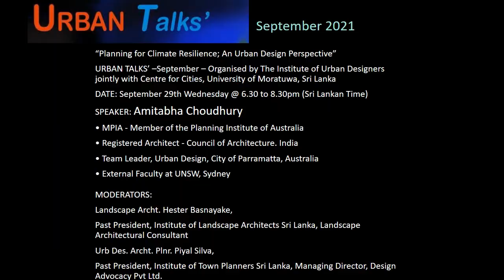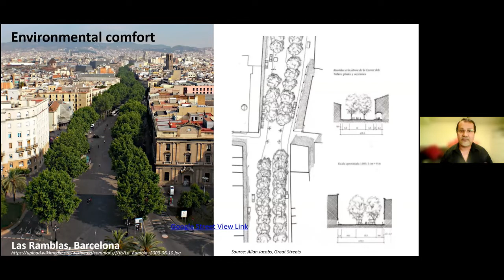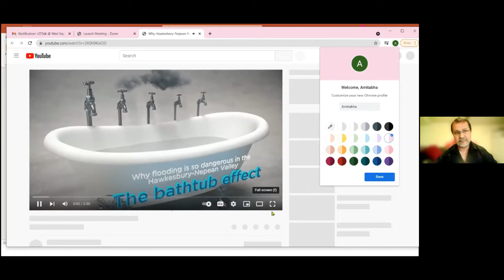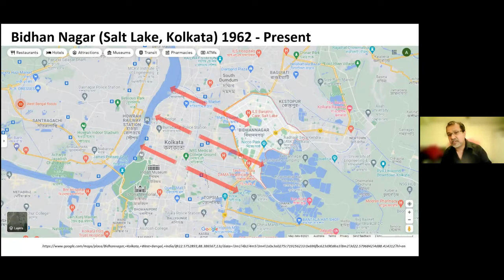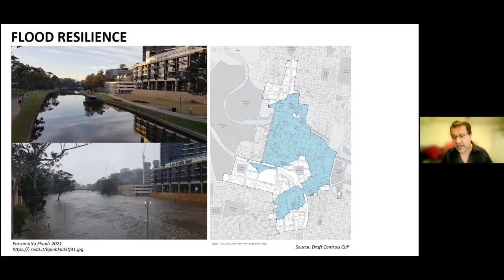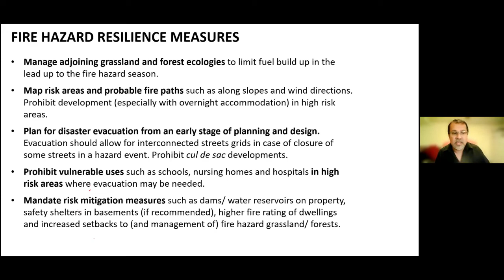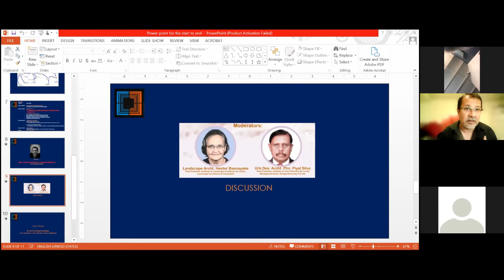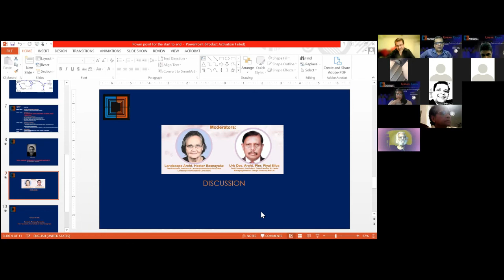Urban Talks September 2021 “Planning for Climate Resilience ; An Urban Design Perspective”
“Planning for Climate Resilience; An Urban Design Perspective”
URBAN TALKS’ –September – Organized by The Institute of Urban Designers jointly with Centre for Cities, University of Moratuwa, Sri Lanka
DATE: September 29th Wednesday @ 6.30 to 8.30pm (Sri Lankan Time)
SPEAKER: Amitabha Choudhury
• MPIA - Member of the Planning Institute of Australia
• Registered Architect - Council of Architecture. India
• Team Leader, Urban Design, City of Parramatta, Australia
• External Faculty at UNSW, Sydney

MODERATORS:
Landscape Archt. Hester Basnayake,
Past President, Institute of Landscape Architects Sri Lanka, Landscape Architectural Consultant
Urb Des. Archt. Plnr. Piyal Silva,
Past President, Institute of Town Planners Sri Lanka, Managing Director, Design Advocacy Pvt Ltd.